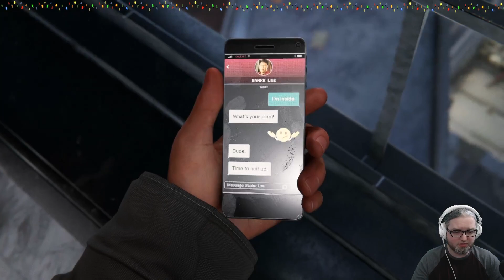[07] Wade plays Marvel's Spider-Man: Miles Morales (Spectacular)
Wade plays Marvel's Spider-Man: Miles Morales | Watch LIVE